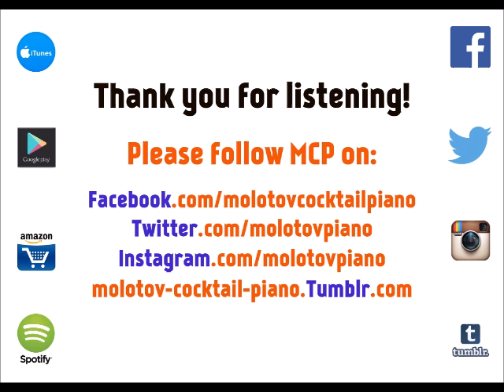Unstoppable - Sia [cover by Molotov Cocktail Piano]